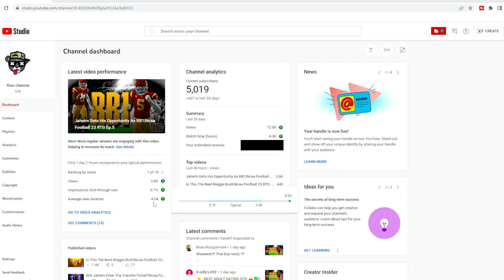A New Sack King Is Crowned|Ncaa Football 23 RTG Ep.8